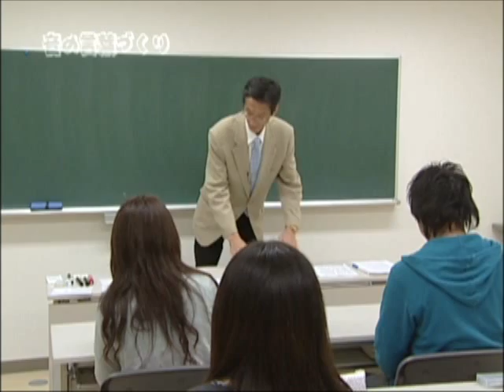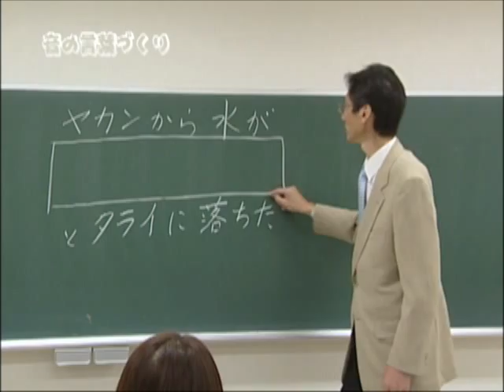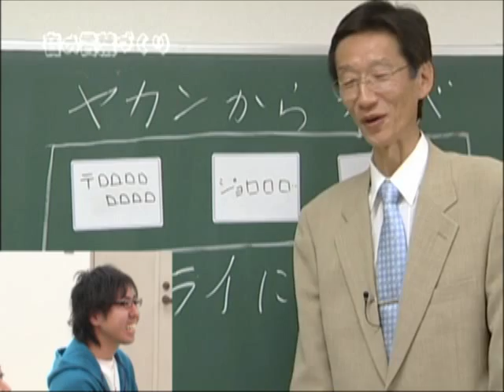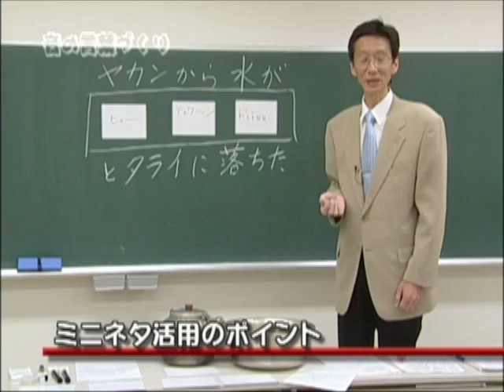見て、わかる！楽しい授業づくりのための 実践！ミニネタアイディア集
『実践！楽しい授業づくりDVDシリーズ 見て、わかる！楽しい授業づくりのための実践！ミニネタアイディア集』
■監修：上條 晴夫
■授業者：石井　淳（国語）／佐藤正寿（社会）／蔵満逸司（算数）／土作　彰（理科）